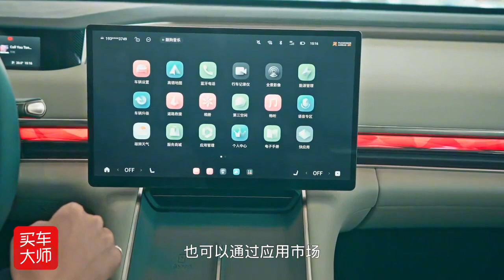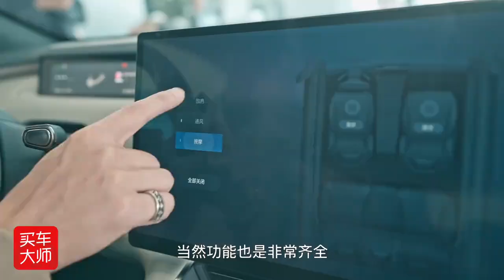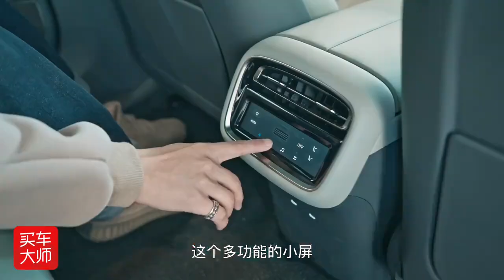世界级超舒适长续航轿车，探店星途星纪元ES